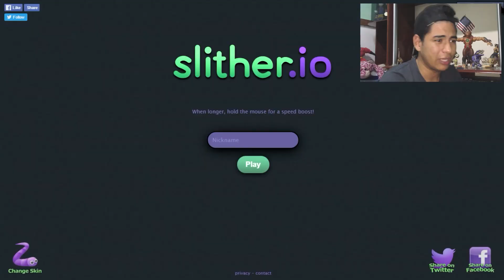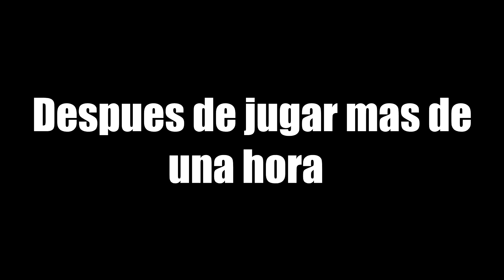PERDIENDO LA CABEZA!! SLITHER.IO